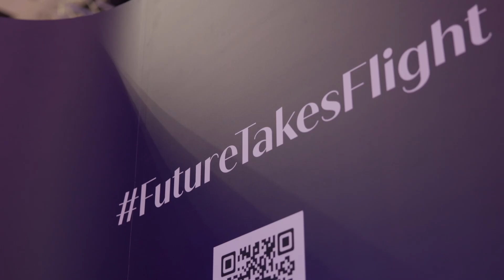Ishfaq Jalal at ITB Berlin 2024 | Day 2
ITBBerlin Updates from our VP of Sales and Distribution

Excitement is growing for RiyadhAir's commercial flights as our VP of Sales and Distribution Ishfaq Jalal discusses engaging with travel partners at one of the most significant tourism industry events. He shares the enthusiasm around our brand and destinations as we pave the way for more seamless travel and better global connectivity.